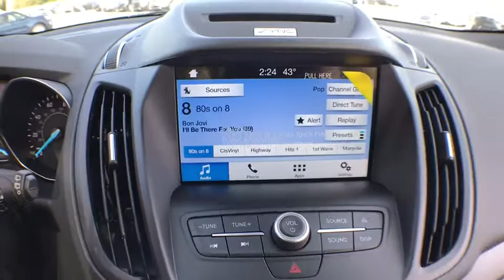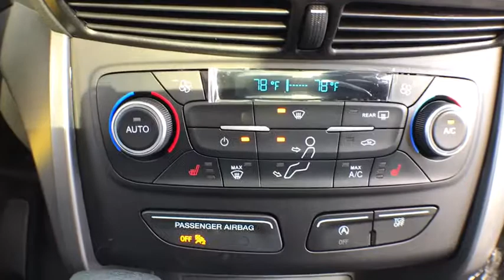2018 Ford Escape Niles, Schaumburg, Chicago, Highland Park, Arlington Heights, IL F37873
Bredemann Ford
2038 Waukegan Rd

ENGINE: 1.5L ECOBOOST  -inc: auto start-stop technology (STD),FRONT LICENSE PLATE BRACKET  -inc: Standard in states requiring two license plates and optional to all others,SE SYNC 3 PACKAGE  -inc: SYNC 3 Communications & Entertainment System  enhanced voice recognition  8 LCD capacitive touchscreen in center stack w/swipe capability  AppLink  911 Assist  Apple CarPlay  Android Auto compatibility and 2 smart-charging USB ports  SYNC Connect  remote start  lock and unlock  schedule specific times to remotely start vehicle  locate parked vehicle  check vehicle status and Wi-Fi hotspot connects up to 10 devices  service for 5 years,FORD SAFE & SMART PACKAGE  -inc: Adaptive Cruise Control & Fwd Collision Warning  brake support  Auto-Dimming Rearview Mirror  Rain-Sensing Wipers  front only  Blind Spot Info System w/Cross-Traffic Alert (BLIS)  Auto High-Beam Headlamps  Windshield Wiper De-Icer  Lane-Keeping System  lane-keeping alert  lane-keeping aid and driver alert system,PANORAMIC VISTA ROOF  -inc: power open/close w/power shade  Standard 2nd row dome light is replaced w/2 single lights  Switch located in each grab handle pocket,EQUIPMENT GROUP 200A,Turbocharged,Four Wheel Drive,Power Steering,ABS,4-Wheel Disc Brakes,Brake Assist,Brake Actuated Limited Slip Differential,Aluminum Wheels,Tires - Front Performance,Tires - Rear Performance,Temporary Spare Tire,Power Mirror(s),Rear Defrost,Intermittent Wipers,Variable Speed Intermittent Wipers,Privacy Glass,Rear Spoiler,Power Door Locks,Daytime Running Lights,Automatic Headlights,Fog Lamps,AM/FM Stereo,CD Player,Satellite Radio,MP3 Player,Steering Wheel Audio Controls,Bluetooth Connection,Telematics,Auxiliary Audio Input,Smart Device Integration,Pass-Through Rear Seat,Rear Bench Seat,Adjustable Steering Wheel,Trip Computer,Power Windows,Keyless Entry,Cruise Control,Climate Control,Multi-Zone A/C,Power Driver Seat,Cloth Seats,Bucket Seats,Heated Front Seat(s),Driver Adjustable Lumbar,Driver Vanity Mirror,Passenger Vanity Mirror,Driver Illuminated Vanity Mirror,Passenger Illuminated Visor Mirror,Floor Mats,Engine Immobilizer,Security System,Traction Control,Stability Control,Front Side Air Bag,Tire Pressure Monitor,Driver Air Bag,Passenger Air Bag,Front Head Air Bag,Rear Head Air Bag,Passenger Air Bag Sensor,Knee Air Bag,Child Safety Locks,Back-Up Camera